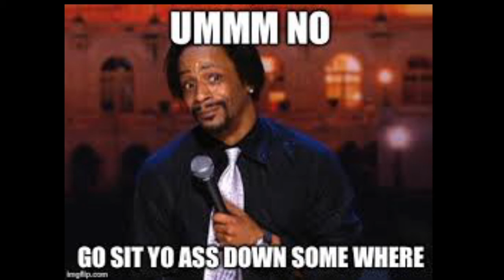Halley Berry The Actress ToldA FilmDirectorTo Kiss Her Arse ForHis Rudeness OnSet WhenShe WasFilming